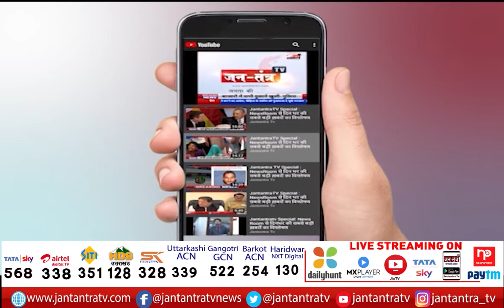Ajay Kothiyal On PM Modi | PM Disappointed The People Of Uttarakhand | AAP Uttarakhand Election 2022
About Video:
पीएम मोदी के दौरे को AAP ने बताया चुनावी दौरा
उत्तराखंड की जनता को पीएम ने किया निराश- कोठियाल
पीएम मोदी का दौरा पूरी तरह निराशाजनक- कोठियाल
आम आदमी पार्टी ने पीएम पर लगाए आरोप
'प्रदेशवासियों के साथ तीर्थ पुरोहितों की आस को भी लगा झटका'

In This Video:

AAP Ajay Kothiyal
uttarakhand election 2022
politics on pm modi kedarnath visit
pm modi kedarnath visit
ajay kothiyal on pm modi
ajay kothityal uttarakhand
ajay kothiyal for uttarakhand
pm modi in uttarakhand
pm modi at kedarnath
aap for uttarakhand
ajay kothiyal interview